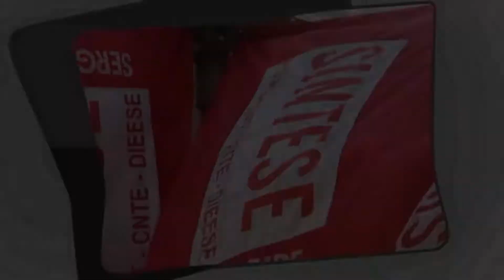TV SINTESE PGM 45